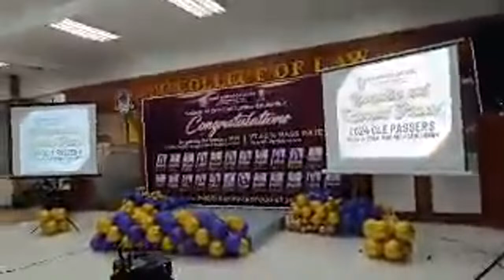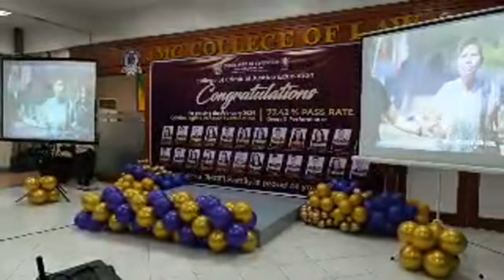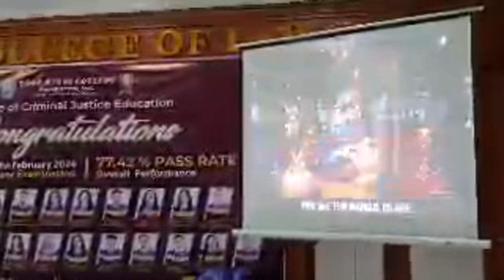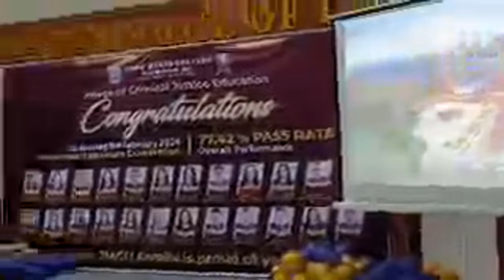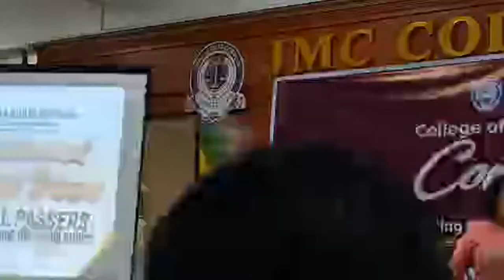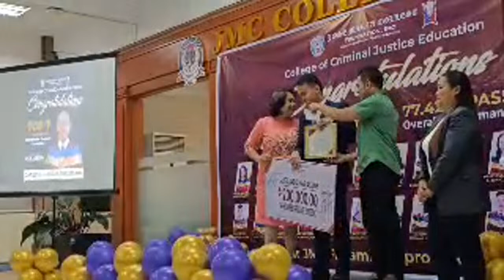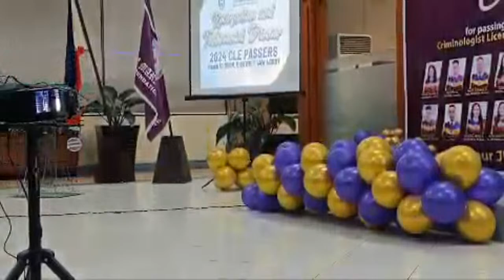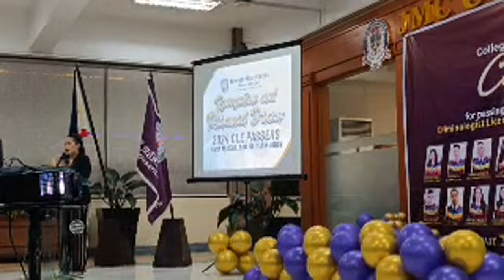JOSE MARIA COLLEGE SCHOLARS